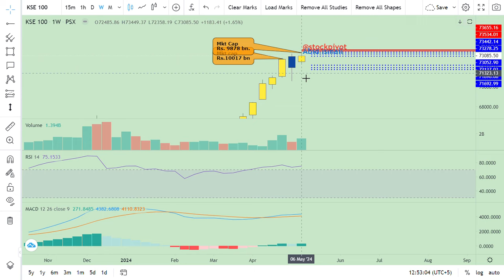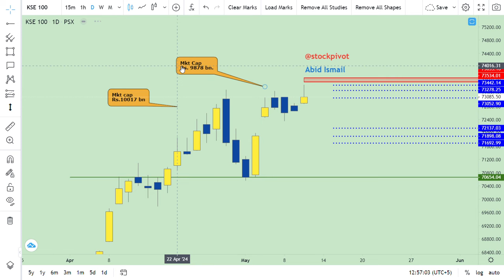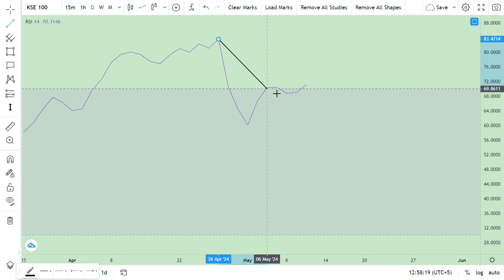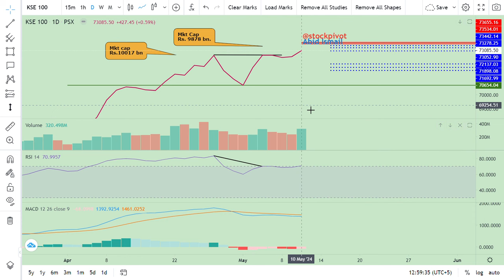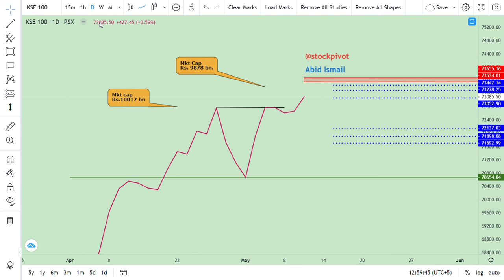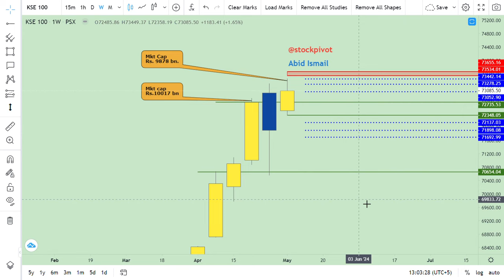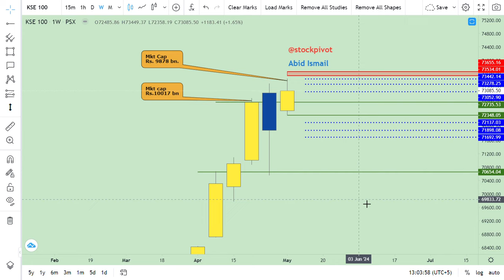11 May || KSE 100 || PSX || Weekly wrap-up || Budget 2024 || DYOR || Resistance 73600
Mkt cap on (FRI) 10 May Rs.9878 bn. Increased by Rs.81 bn. Wow basis.